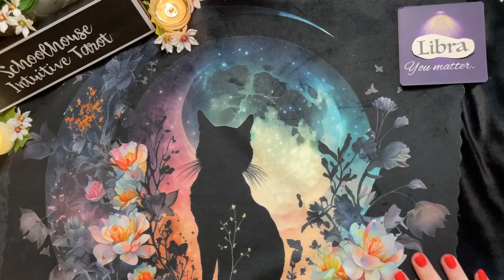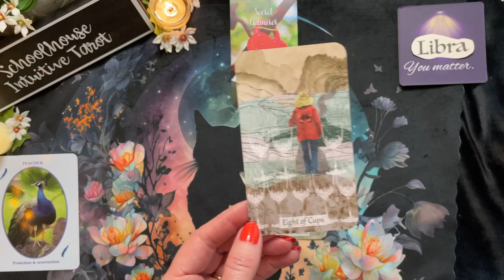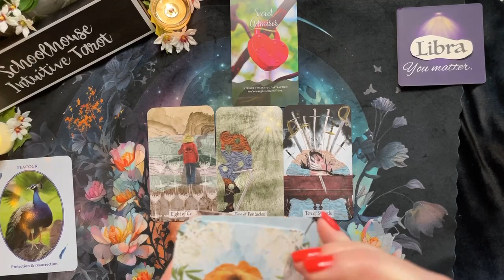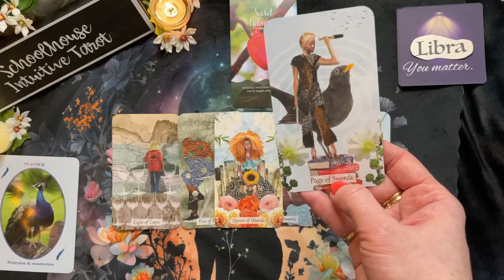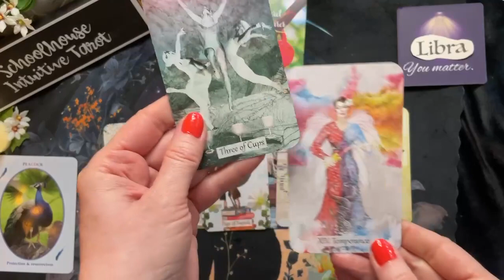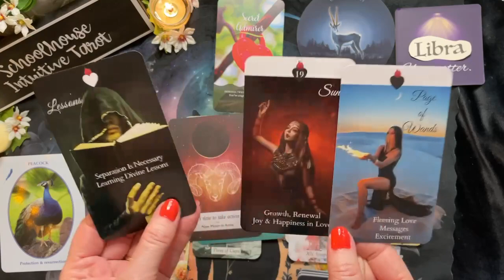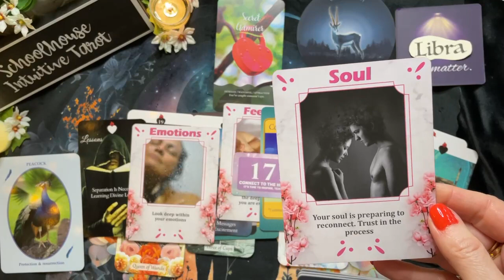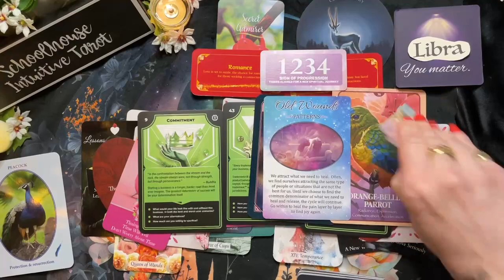CHANNELED MESSAGES W/NAMES | LIBRA TAROT, LIBRA WEEKLY TAROT |MESSAGES FROM SPIRIT | WHAT'S COMING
Some names and crossed over loved ones came in for some of you.  This is a General, Libra Weekly Tarot Reading, ZodiacTarot Reading, Libra Tarot Reading, Oracle Reading/Tarot Reading for around April 24, 2023- April 30, 2023 “What You Need to Know” "Spirit Guide Messages" "What's Coming Your Way"

Decks used here:
Oracle of the Radiant Sun by Caroline Smith & John Astrop
Gypsy Oracle Cards by Oráculo De La Gitana
The Soul Reflection’s Divine Numbers Oracle Deck by TheSoulReflection.com
Stellar Energy Oracle by Interstellar Shop
Feathered Omens: Messenger Birds from the Spirit World by Ted Andrews
Twin Flame Confessions Tarot & Oracle by MahrukhX
iN2ITarot Pocket Edition Mini Tarot Deck by iN2ITOracle (Etsy)
Career and Money Oracle by Mahrukh X
Soul Connections When Two Hearts Meet Love Oracle Cards by Asha Rogers Webb &b Kerin Webb
The Key Oracle Deck by Michelle Moceri art by Kelly J Parsons
Lover’s Oracle by Blue Angel
Coffee Cup Oracle by Amira Celon and Sara Maftoum
Fortune Oracle by Sharina Star
The Textured Tarot by Lisa McLoughlin Art
Gateway Oracle Cards by Denise Linn
Sugar Love Rush Oracle Deck by Mahrukh X